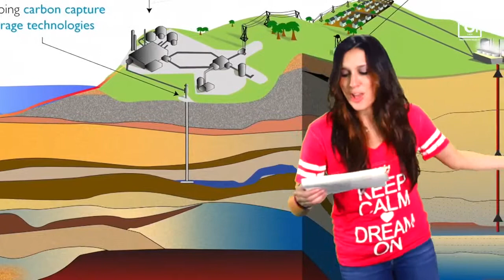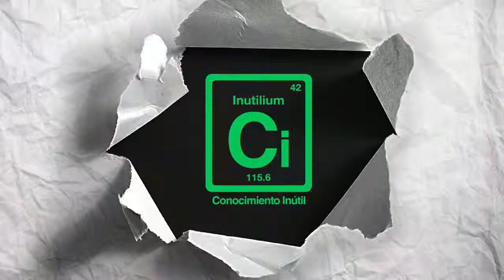Conocimiento Inútil E46: Artefactos Peligrosos...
Artefactos Peligrosos...